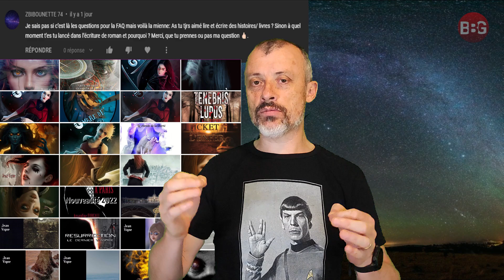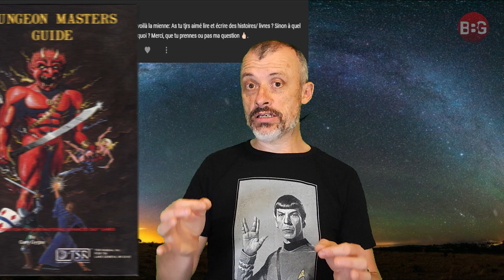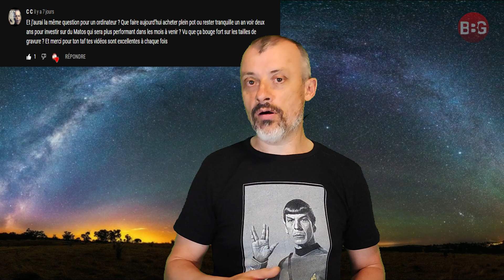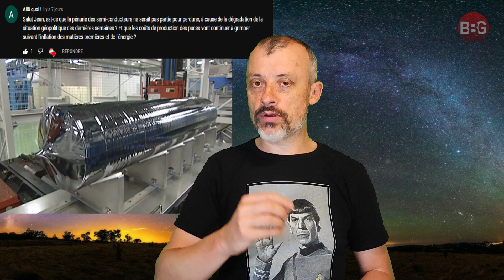FAQ 1/3 : écriture, PC, Cyberpunk, téléviseur, pénurie, film et ET 😁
➡️ La première FAQ, avec des questions diverses et variées.